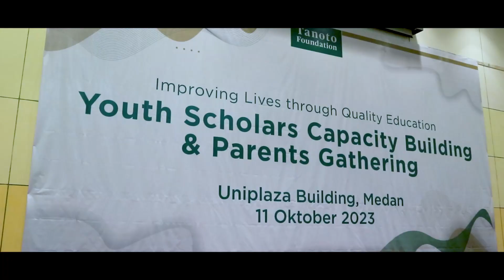Highlight Event Tanoto Foundation | Improving Lives through Quality Education